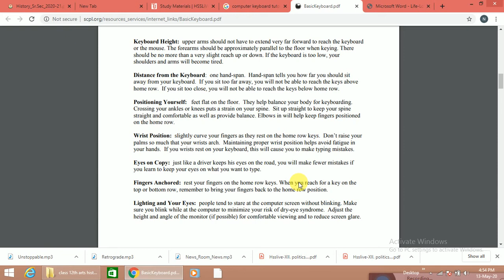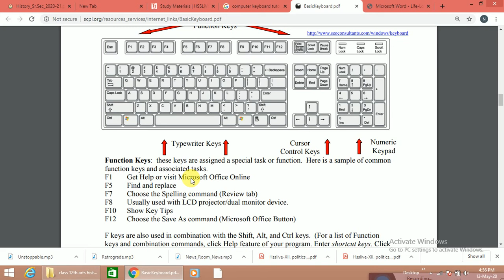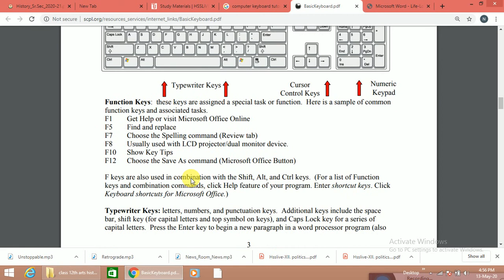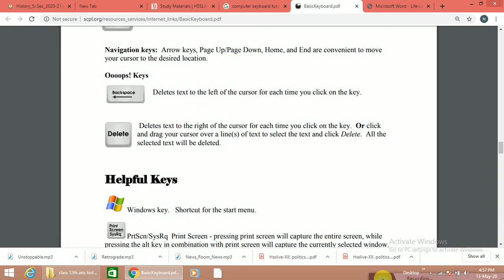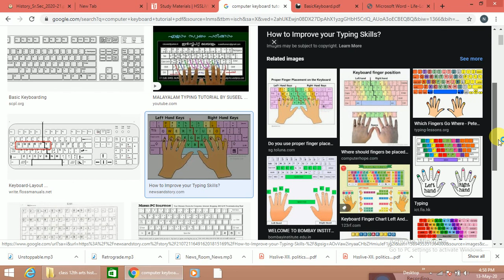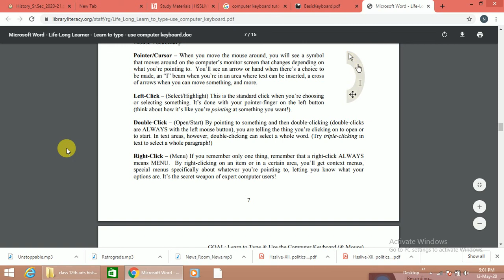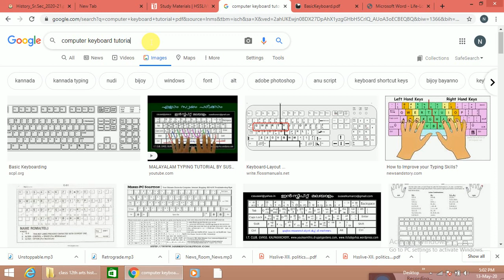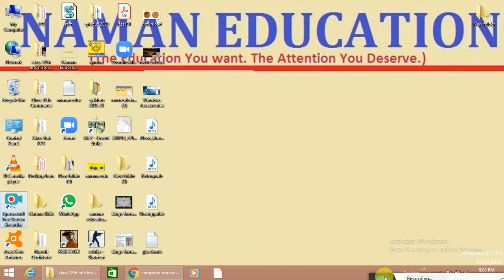Basic Knowledge of Computer Keyboard | Summer Camp | Skill Development Course. 2020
In this Video We learn about the Knowledge of Computer Keyboard and Mouse. With Practical.